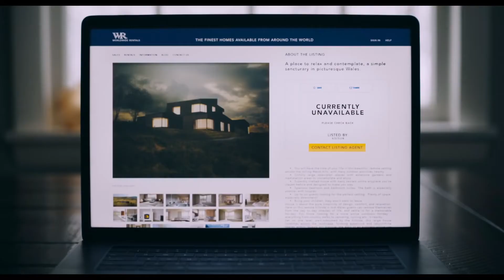MovieFiendz Review: You Should Have Left (2020)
After renting a house in the Welsh countryside, a troubled father deals with the house's mysterious past and how it threatens his family and won't let them leave.